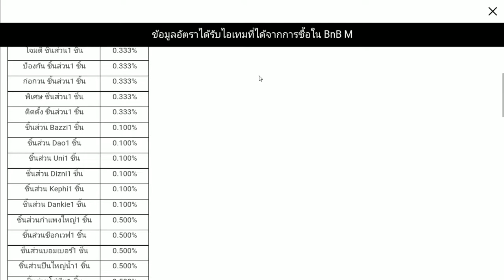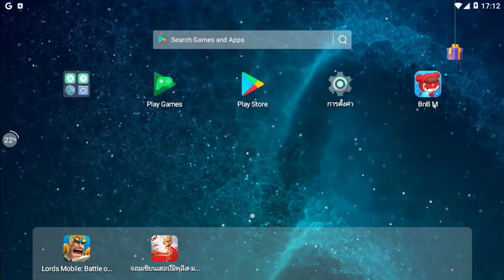BnB M เกมที่จะทำให้คุณย้อนนึกถึงสมัยก่อน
สามารถDownloadได้เลยยยย

ชอบก็กด Like กด Sub ได้ครับ

ถ้ามีไรแนะนำ Comment เลยครับ